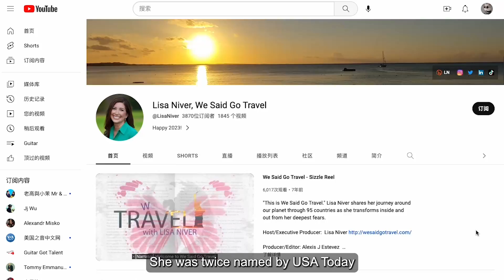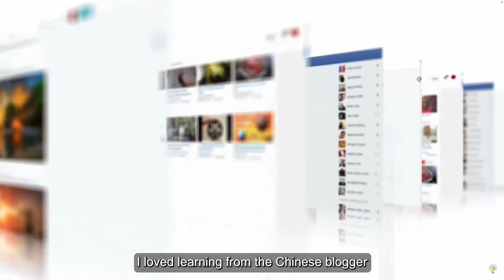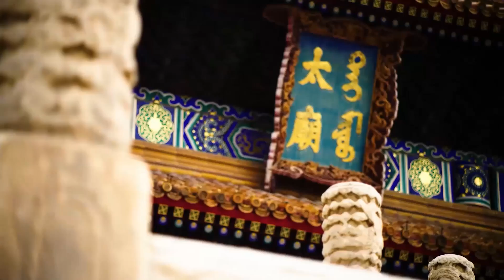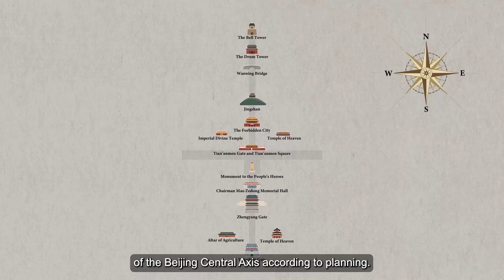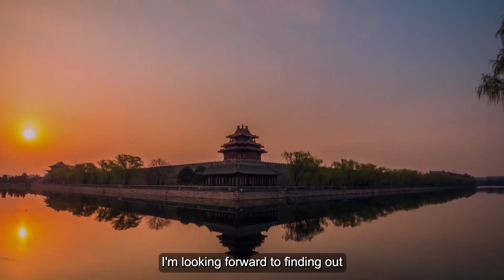The Beijing Central Axis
The well-known travel expert Lisa Niver introduces The Beijing Central Axis, the best preserved core area of the old city of Beijing.
The Central Axis of Beijing is 7.8 kilometers long starting in the south of the city from the Yongding Gate, running across the Zhengyang Gate, Tian'anmen Square, the Forbidden City, the Jingshan Hill, and ending with the Drum Tower and Bell Tower in the north. Most of the essential buildings in the old city of Beijing are constructed along the axis.
As the most representative and important section of the old city of Beijing, it is the core of old Beijing’s spatial pattern and demonstrates the magnificent spatial order of the urban space as well as Chinese people's philosophy of life and the world.